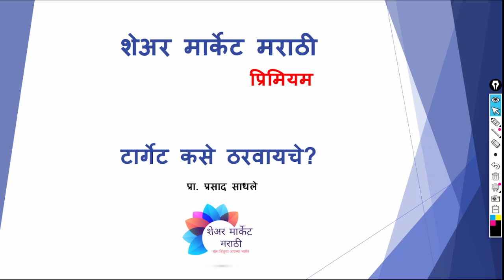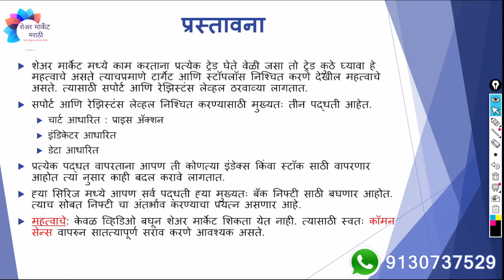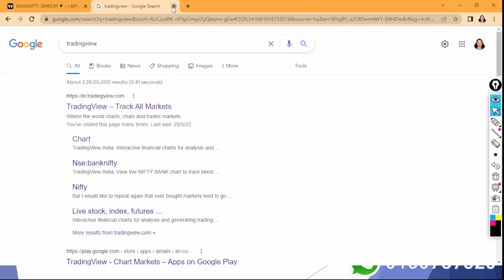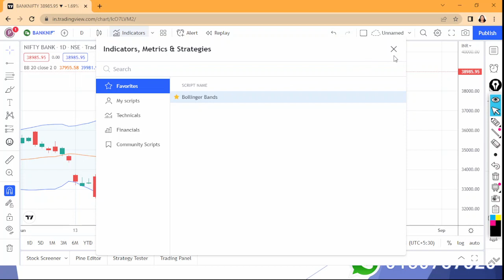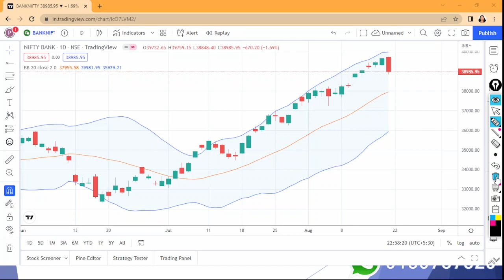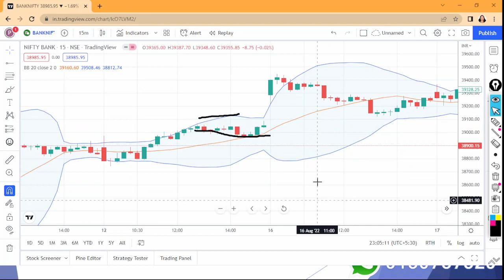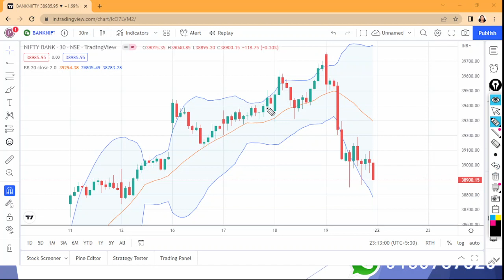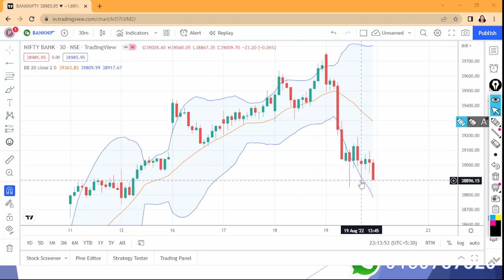टार्गेट कसे ठरवायचे? | सपोर्ट आणि रेझिस्टंस लेव्हल कशा काढायच्या? | प्रिमियम | भाग # 01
टार्गेट कसे ठरवायचे?  ह्या व्हिडिओ सिरीज मध्ये खालील भाग आहेत. कृपया क्रमाने बघा.